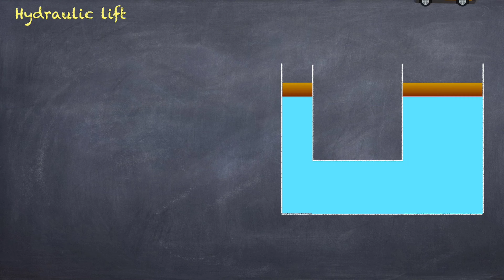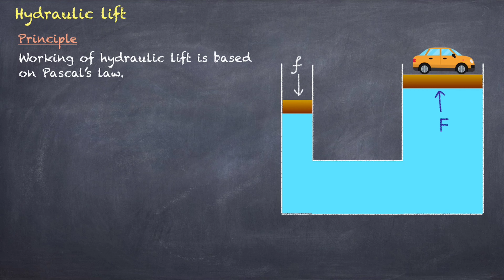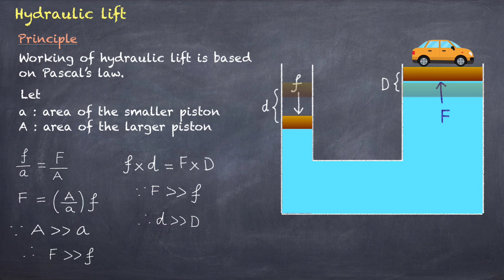Hydraulic Lift Class 11 Physics | Mechanical Properties of Fluids Important Topics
In this video I have discussed the working of hydraulic lift which a very important topic form class 11 Physics chapter mechanical properties of fluids. This topic is very important for final exams of class 1 physics.